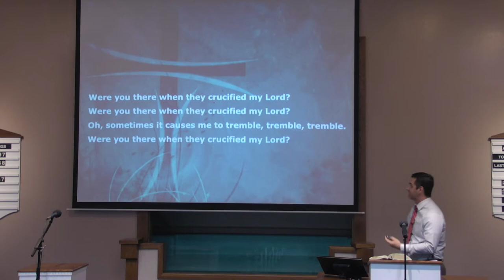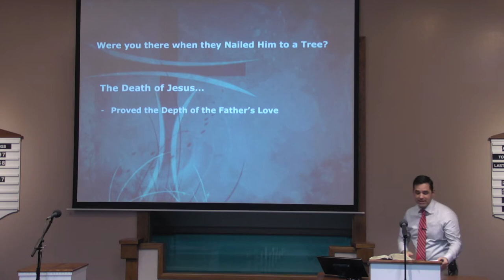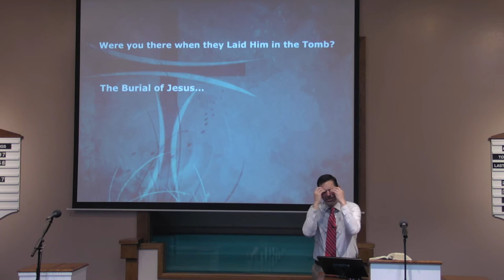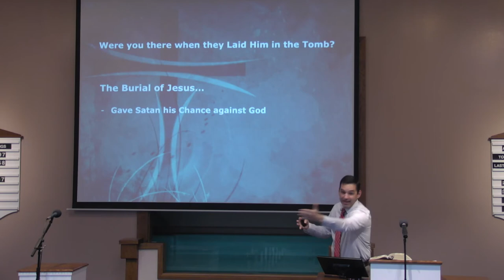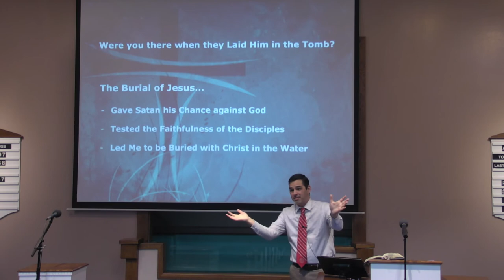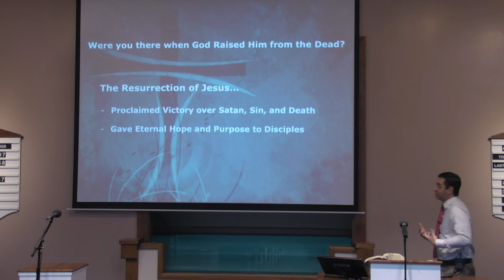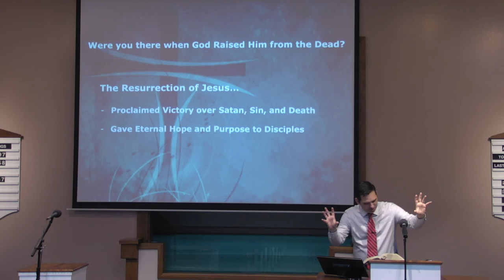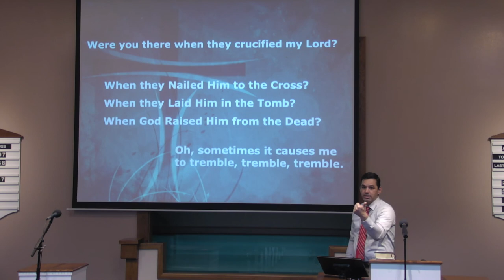Were You There? - Kris Emerson - Monte Vista church of Christ